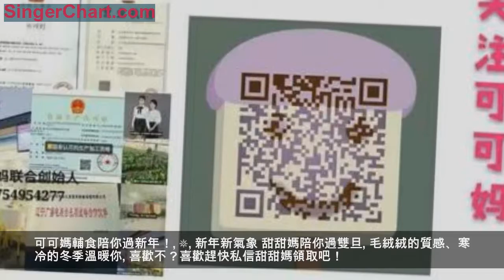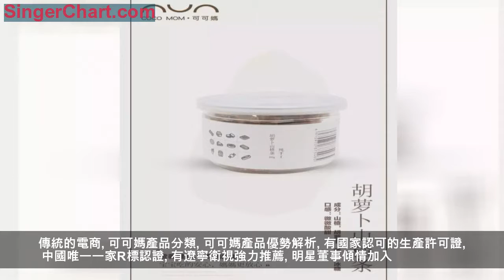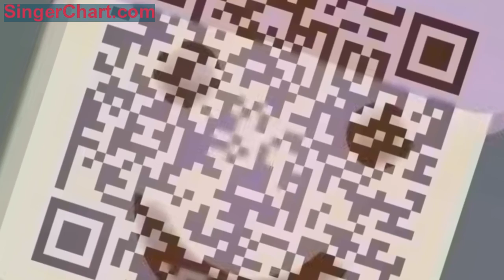「可可媽輔食」可可媽甜甜媽陪你過雙旦，迎新年！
大家好，我是甜甜媽咪，一位90全職後媽媽，初為人母，要學習的很多，育兒的路很長，歡迎大家跟我一起探索育兒之路，一起快樂養娃！
你所關心的，也是我所在意的。

可可媽輔食陪你過新年！
新年新氣象 甜甜媽陪你過雙旦
毛絨絨的質感、寒冷的冬季溫暖你
喜歡不？喜歡趕快私信甜甜媽領取吧！
限量50個
先到先得哦！

具體活動詳情請私信甜甜媽哦更多福利等待著你！可可媽聯合創始人 V：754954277

你以為這就結束了？
更多福利等著你！

可可媽輔食新品福利又來啦

胡蘿蔔山楂條上線啦
【兩大特點】
請輸入標題內容

①一點也不甜，無添加劑，無色素
②成分更加營養，添加了水果，蔬菜
可可媽上新+雙旦 福利享不停

活動一
下單滿128元
即可贈送手工胡蘿蔔山楂條一盒
給寶寶吃就放120個心吧
市面上的山楂條不放亂七八糟的東西就不錯了
哪會像可可媽還要放水果蔬菜的
快來給寶寶帶回家吧
活動二
下單滿500 元
送價值128元的純手工自製蜂蜜口紅一支
顏色備註即可
安全又健康 秒殺各種大牌哦

敲重點
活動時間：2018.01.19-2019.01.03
溫馨
溫馨提示
可可媽輔食12月代理活動
2018年12月31日結束哦
詳情請諮詢可可媽聯合創始人
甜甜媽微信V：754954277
可可媽新政策紅利期
輔食市場爆發的年代等你來掘金！

文末有福利
　可可媽嬰幼兒輔食所有產品均為有機蔬果原汁和面，手工精製而成，無鹽無水、無添加無防腐，真正健康的寶寶輔食。可可媽嬰幼兒輔食在健康的前提下還做到造型卡通、色彩誘人，能解決寶寶們不愛吃飯、不吃蔬菜、挑食的難題，補充嬰幼兒必需的維生素及微量元素。
為母親你所關心的，也是我所在意的如今寶媽們更能夠科學的為寶寶添加輔食，當寶寶大約5個月的時候，就可以適量的添加輔食，但是現如今食品添加劑橫行，各種輔食中色素香精讓寶媽們看了心驚膽戰，在這樣的市場需求下，可可媽手工製作，無任何添加劑的輔食誕生了，受到了寶媽們的熱力追捧。
可可媽手工輔食品牌創立於2014年,總部位於遼寧瀋陽。經過三年的發展壯大，公司現在是綜合型的母嬰類產品銷售和營養諮詢服務一體
【可可媽輔食營養粉類】有補鈣的蝦皮粉、補鋅的牡蠣粉、補鐵的豬肝粉、富含維生素D促進鈣吸收的香菇粉，還有明目羊肝粉，富含蛋白質的銀魚粉，菌中之王養胃的猴頭菇粉，還有健腦堅果拌料含有七種堅果(亞麻籽、核桃、黑芝麻、南瓜子、榛子、大棗、腰果)等等，可以和寶寶米粉 麵條 粥一起添加，簡單輔食 節省媽媽時間 營養又美味
【可可媽輔食果蔬溶豆】採用原生態蔬果榨取原汁或蒸製打泥，搭配優質進口奶粉和土雞蛋的蛋清製作而成，無任何添加劑和防腐劑，多種口味的溶豆能幫助寶寶飲食廣泛多樣化。為寶寶的成長提供豐富的營養，是非常健康的一款小零食。
可可媽輔食果蔬溶豆易於咀嚼，口感酥鬆，入口即化。也可以將溶豆放於水中，自然溶解為酸奶味的果汁。十個月以上的寶寶就可以食用，六個月以上的寶寶也可以放入水中溶解成果蔬汁喝，營養豐富，而且很容易消化和吸收。
【可可媽輔食有機嬰兒有機糧】以有機全穀物為原料，不含化肥農藥，不含激素和轉基因，不添加合成香精、色素和防腐劑。添加活性益生菌，添加嬰兒配方奶粉，有機水果成分，適合嬰兒食用。全穀物含有更多的營養成分。可可媽輔食，媽媽的味道，用愛製造
商渠道銷售可可媽產品本身具有較大優勢，純手工0添加，代理平台下單後公司現做統一發貨，無需囤貨。傳統的電商

可可媽產品分類

可可媽產品優勢解析
有國家認可的生產許可證
中國唯一一家R標認證
有遼寧衛視強力推薦
明星董事傾情加入
有符合國家食品藥品監管
有管理局認可的生產基地
有自己的生態農莊
有機產業鏈
有機綠色蔬菜基地
有高端賣場的直營實體店
有獨立的一站式代理平台添加營養師微信